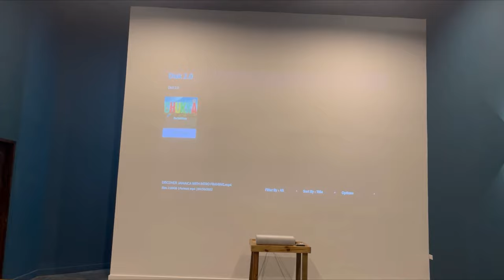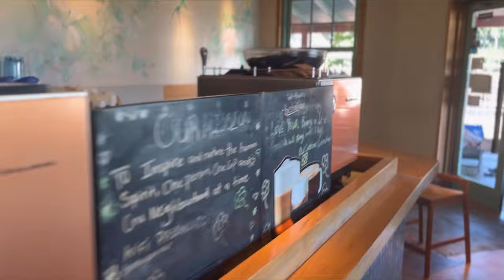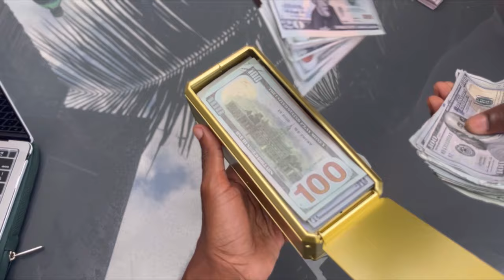Ocho Rios Jamaica Travel Vlog | Chukka Island Village| Yatching In Ocho Rios| Vista Ridge Villa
Thank you so much for clicking on my video.

Ocho Rios Jamaica Travel Vlog

New video each week!!!